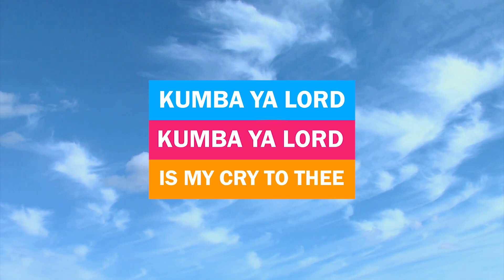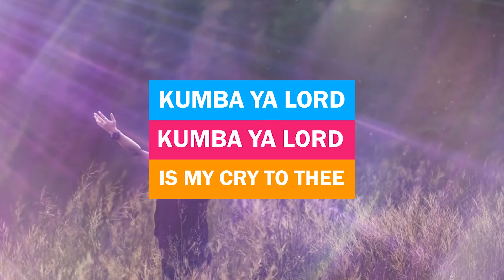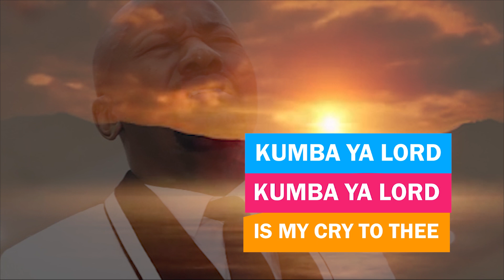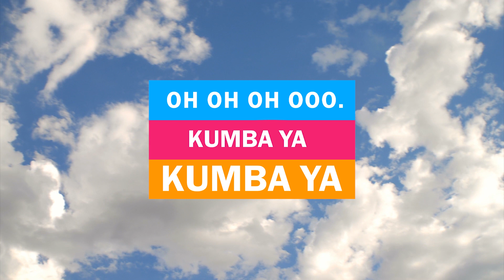"KUMBAYA" - Prof. Johnson Suleman (Lyrics Video)